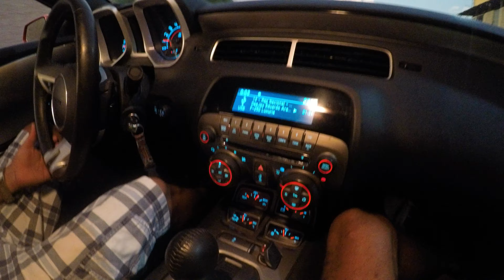BUSCAMOS O CAMARO NAS ARO 22 - EstiloCar